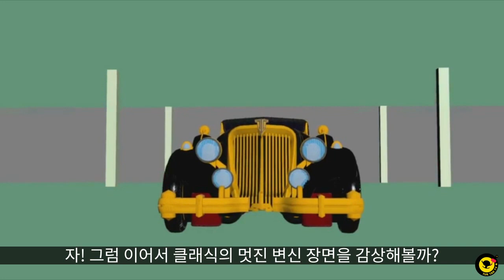[PPixar 최초공개] 클래식! 라이트닝! 또봇V CF 3D 메이킹 필름 (TOBOT V Classic Lightning 3D Making Film)